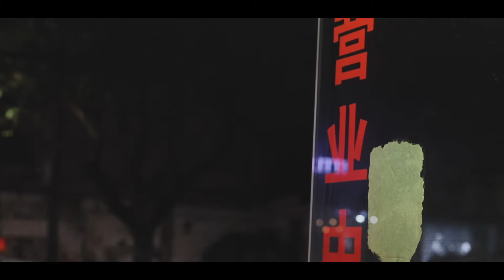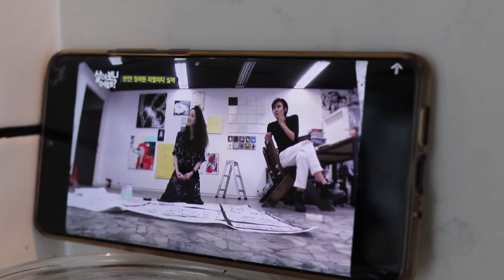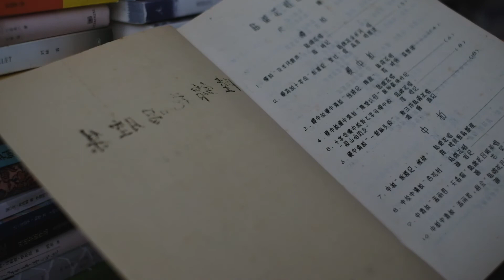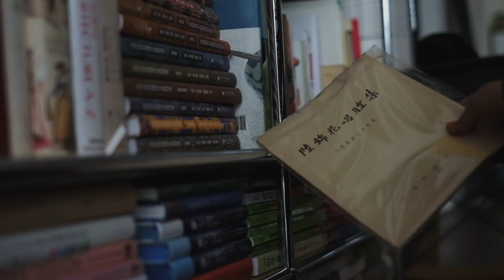Daily Vlog No.2｜最近添置的几件新东西｜madamechic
minimalist lifestyle｜minimalism in China｜simple life｜mini vlog

歡迎來到我的頻道，在這裡將分享我那微不足道的日常生活。

Camera：Fujifilm X-T1 35mm F1.4
                Canon 80D